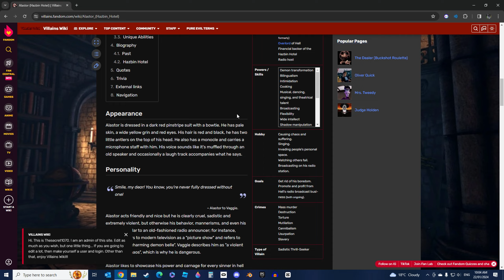so i looked at Alastor's profile on the villain wiki 💀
Alastor wtf

Random Hazbin Hotel meme